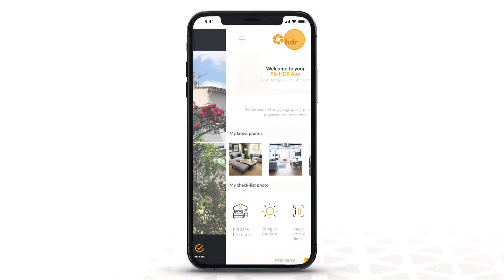PixHDR - Get all your photos as a pro!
Pix HDR democratizes the HDR technology used by photograph experts for real estate professionals.
In one click and at a lower cost you get amazing pictures to promote your properties and listings.

Distinguish from your competitors and make more sales.